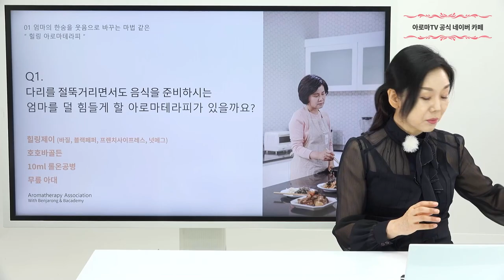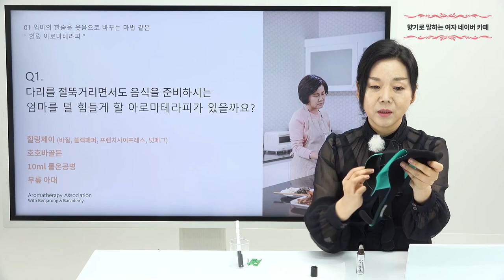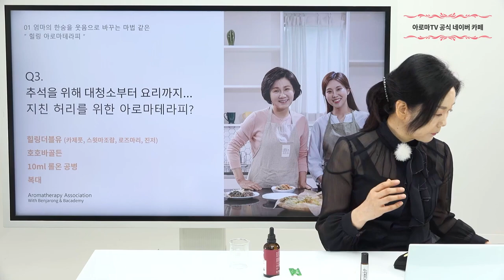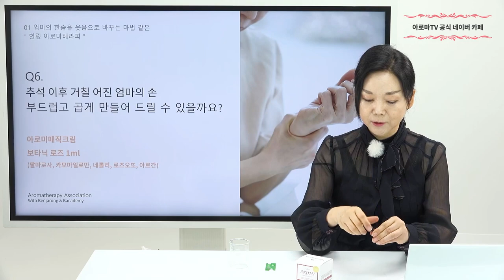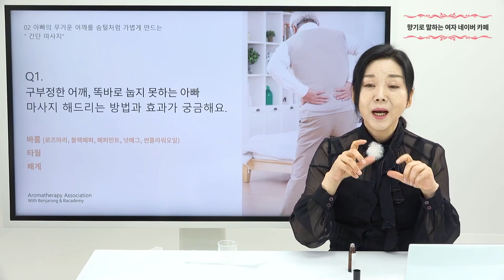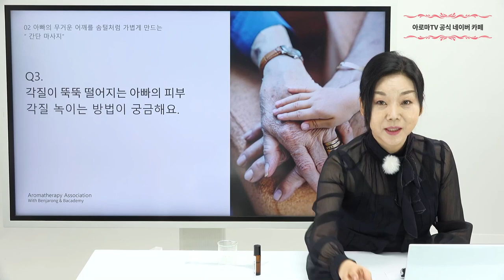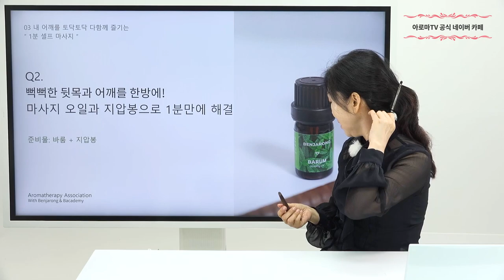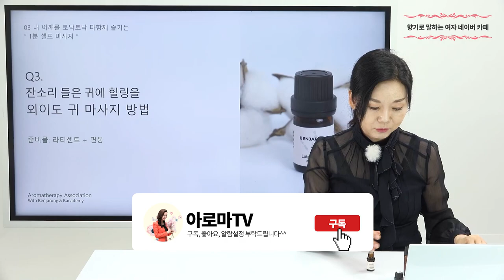추석 후유증 몸살, 근육통 오일로 해결하는 방법 알려드립니다!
아로마 오일을 활용한 효도 마사지.
1시간 만에 배우는 힐링 방법 대공개!

집에서 쉽게 따라하는 힐링 테라피
효도? 어렵지 않아요!

선물보다 값진 소중한 추억을 선물하세요.

35년 경력의 피부 미용 전문가 최미경 교수님의

00:00 다리가 아프신
엄마를 위한 블렌딩
06:00 팔, 어깨가 아프신
11:35 허리가 지친
18:16 혈압이 높으신
엄마를 위한 마사지 방법
19:57 힘드셔서 잠 못 드시는
22:07 손이 거칠어 지신 엄마를 위한 블렌딩
30:04 구부정한 어깨의
 아빠를 위한 블렌딩
36:25 향기로운 향을 원하시는
39:49 각질이 뚝뚝 떨어지는
41:23 탈모, 비듬이 걱정이신
42:25 화가 많으신
43:54 두통을 날려버리는
 나를 위한 마사지
46:55 뻑뻑한 뒷목과 어깨
나를 위한 마사지
52:58 귀에 힐링이 필요한
나를 위한 마사지